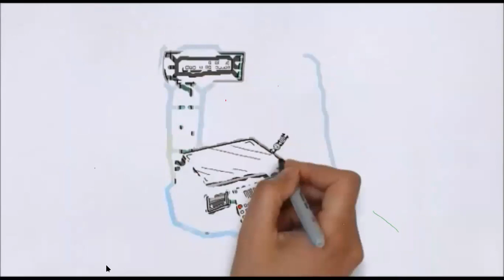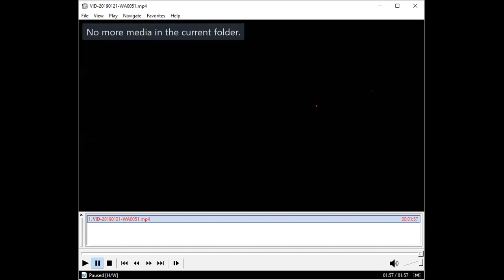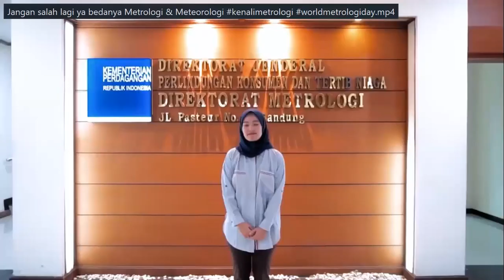Recording Zoom Meeting NGOBRAS ''Ngobrol Bareng Risa Saraswati'' 22 April 2020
Pada hari Rabu tanggal 22 April 2020, Direktorat Metrologi mengadakan kegiatan NGOBRAS (Ngobrol Bersama Risa Saraswati). Kegiatan ini diinisiasi oleh Tim Kreatif Direktorat Metrologi, dengan menghadirkan penulis dan blogger Risa Saraswati dengan mengambil topik ''How to Start a Writing: Being Expert in Your Experience''.
Kegiatan ini diselenggarakan secara daring dengan menggunakan aplikasi ZOOM Meeting dengan peserta sejumlah 169 orang dengan peserta dari Direktorat Metrologi, PPSDK, Akademi Metrologi dan Masyarakat Umum.